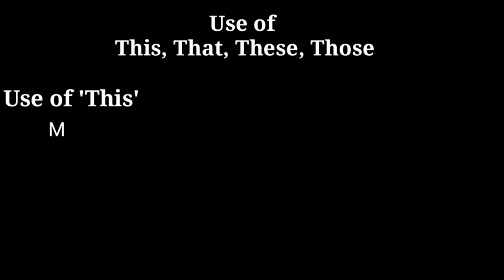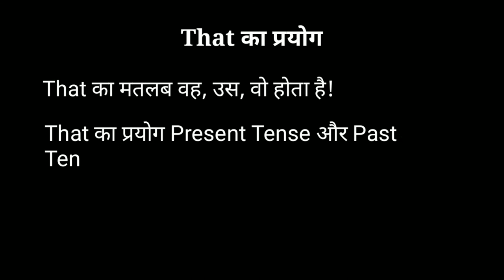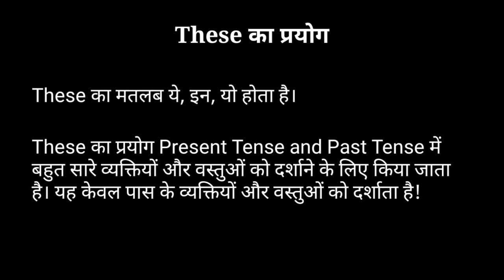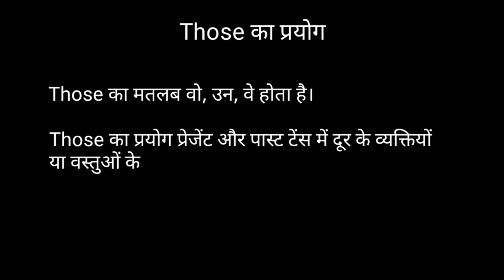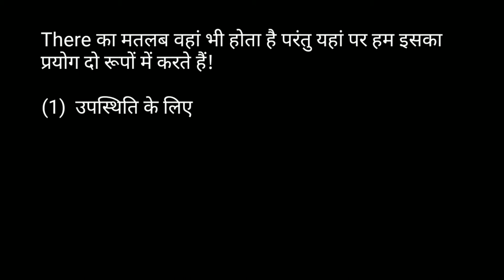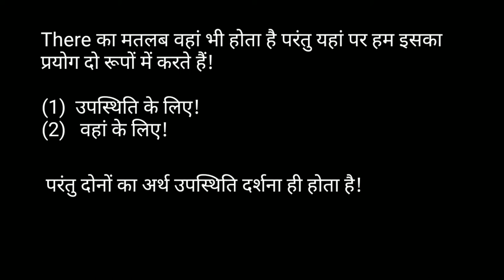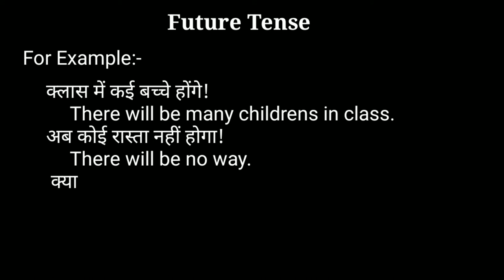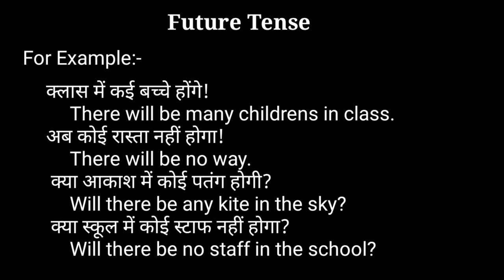How to Teach This,That,These,Those,There to kids, Ghar par This,That,These,Those,There kaise samjaye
Using of This That These,Those and There.
This, That, These,Those और There का प्रयोग।
এই যে এটি ব্যবহার করে, যারা এবং সেখানে।
This, That, These,Those અને There નો ઉપયોગ.
ഇത്, ഇവയും അവിടെയും ഇത് ഉപയോഗിക്കുന്നു.
याचा वापर करून हे ते, त्या आणि तेथे.
यो यी ती हुन्, ती त्यहाँ प्रयोग गर्दै।
இதைப் பயன்படுத்துதல், இவை மற்றும் அங்கே.
వీటిని ఉపయోగించడం, ఆ మరియు అక్కడ.
اس کا وہ استعمال کرتے ہوئے ، یہ اور وہیں۔
My Other Video Links is given below:-